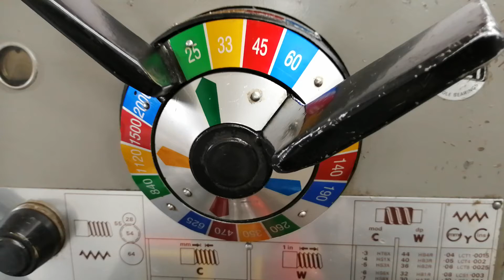Colchester lathe speed selector - Wheel of fortune